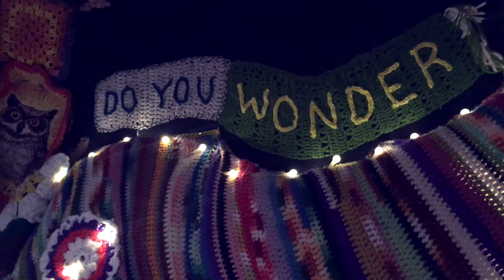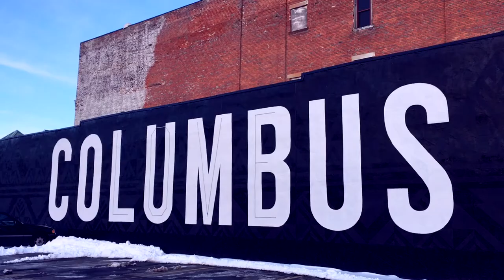January 2018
This monthly diary film is a part of my ongoing senior capstone project. Thank you again to my amazing friends who have allowed me to include footage of them in this video. Songs: Long Espresso - o k h o, Feel It Still (Medasin Remix) - P. The Man